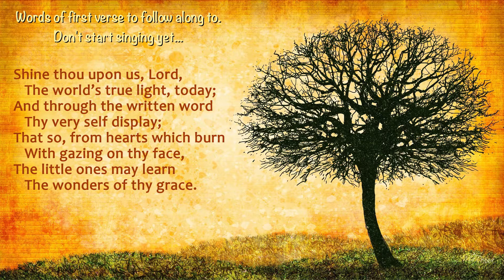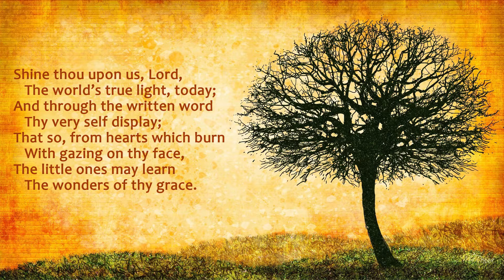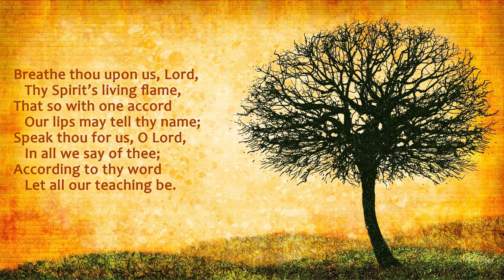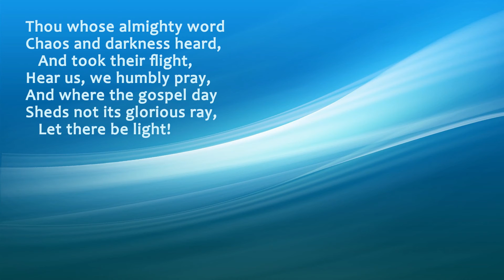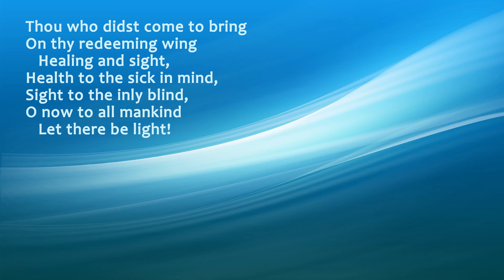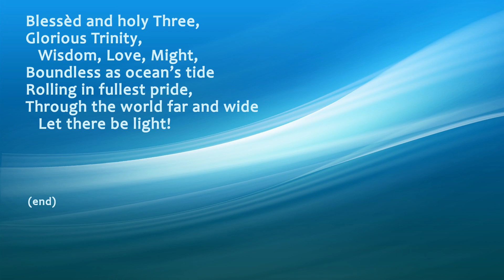Sleaford Methodist Circuit (Worship 11 July)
Ironically (given the theme) I've got my settings out of kilter somehow, so that bits of my neck and head keep disappearing in the main section of the video. Please try not to be put off by this. My face and lips manage to survive more-or-less intact!